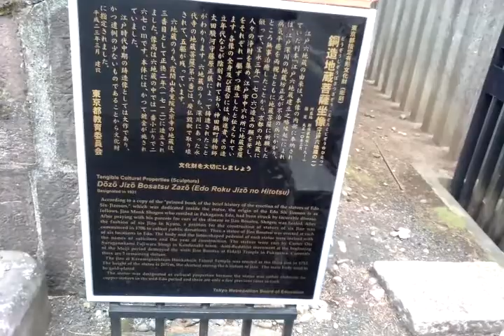Viewing Taisō-ji and the Copper Jizo Bodhisattva.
Date: 2018, November 24.
Location: Shinjuku, Tokyo, Japan.
Recording Device: Aspera A42.